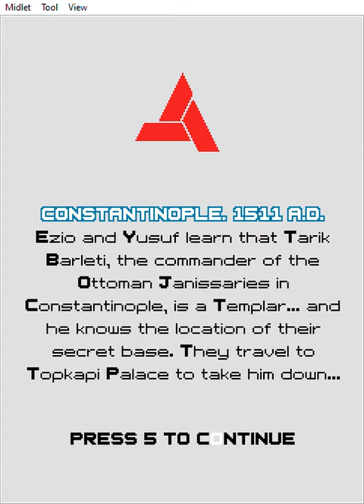ASSASSINS CREED REVELATIONS MOBILE: LEVEL 5